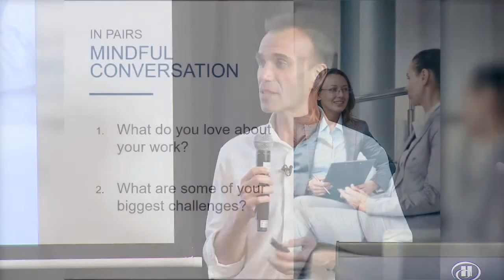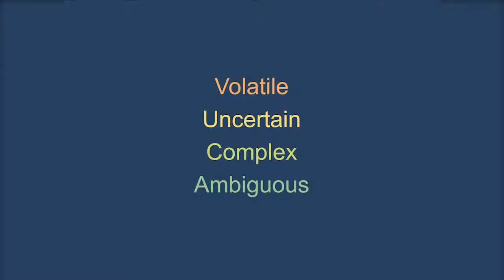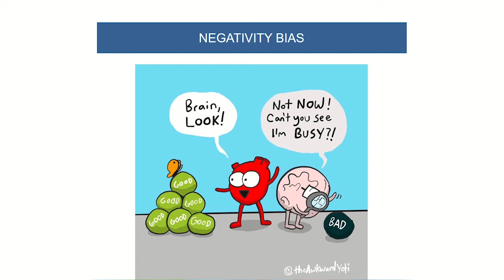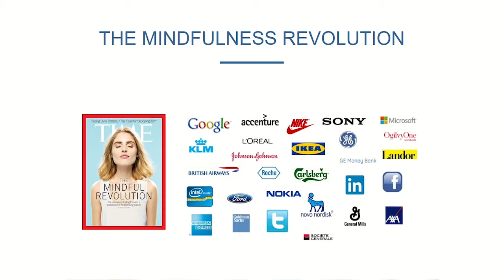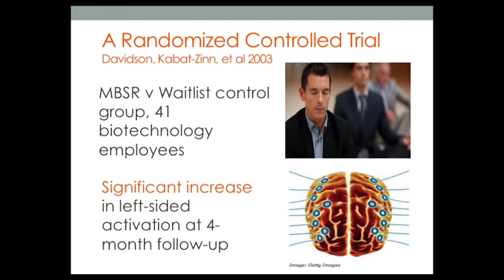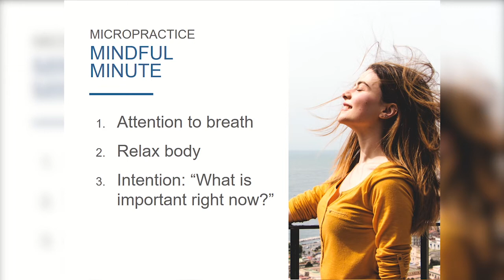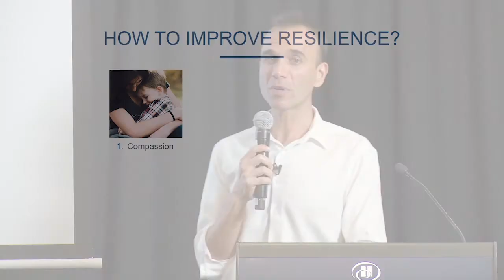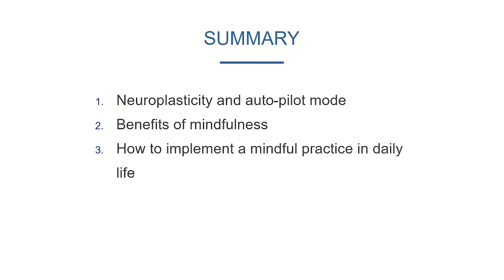Mindfulness & Resilience Presentation at the 2019 Australian Counselling Association Conference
This presentation is given at the 2019 International Australian Counselling Association Conference.

Find out how mindfulness can support you developing resilience in your life.

You are in charge of your emotional states. This super power gives you the ability to cultivate more joy, happiness, gratitude by coming out of the survival emotions such as fear, worry and anxiety. Choose JOY and BE HAPPY NOW!

For more information on mindfulness & mindset coaching and corporate trainings, please

Jon Unal is the founder of Conscious Beginnings, a company that supports organisations with wellbeing, emotional intelligence, performance and engagement through evidence-based mindfulness training. He is also an associate of Mindfulness Works Australia, one of the leading mindfulness training organisations in Australia and New Zealand.

Over the years, he supported hundreds of people and companies to achieve their visions and aspirations by becoming more self-aware, resilient, confident and courageous.

The beginning of his mindfulness practice in 2006 has been a turning point from living a stressful life to creating a life in my own terms. He has been on personal development journey since then: completing graduate qualifications in applied psychotherapy and counselling, training in various modalities such as ACT, mindfulness and neuroscience. He also holds a master’s degree in economics.

Conscious Beginnings team have developed and implemented a wide range of mindfulness and corporate wellbeing programs for some of the leading organisations including Australian Counselling Association, BHP, Credit Union Australia, Sanofi, QSuper, Queensland Health, Queensland Police Service, Rio Tinto and Toyota Australia.

Today, he serves organisations and individuals as a mindfulness & mindset coach, corporate trainer, keynote speaker and psychotherapist, with a mission to empower them stepping into their full potential and living an inspired & vibrant life.

Our mission at Conscious Beginnings is to inspire organisations, leaders and individuals to shift their mindset and optimise human potential. We use evidence-based mindfulness practices and wellbeing strategies to enhance self-awareness, eliminate limiting beliefs, improve mental health and achieve higher levels of performance.

We provide high-impact corporate mindfulness and wellbeing programs, inspirational keynotes, mindset coaching and mindfulness retreats.